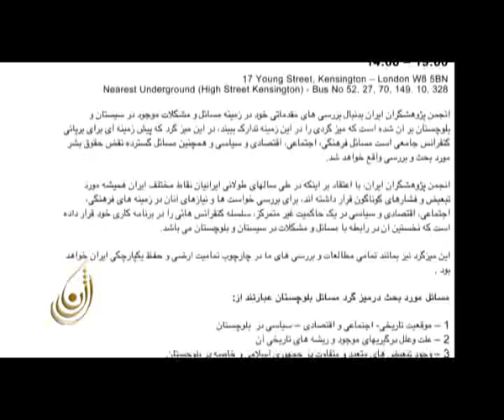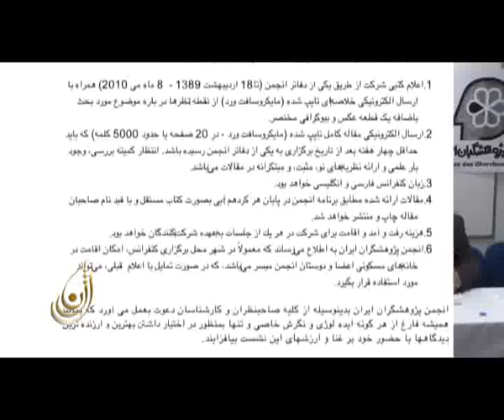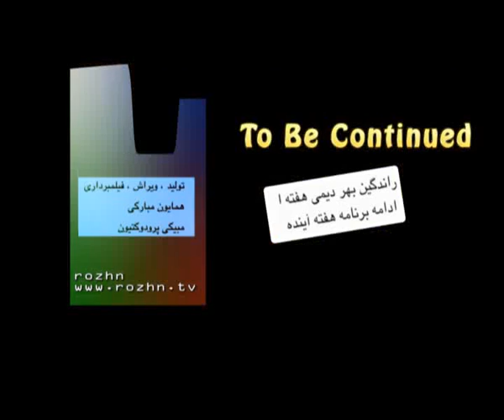west balochistan in London by Homayoon Mobaraki part 2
Part 2

part 1

Speech of Nasser Boledai and Rahim Bandoi

West Balochistan and Iran

Iranina reserchen association on 15 may hold a conference on Iran's "Future of Iran" Balochistan situation and Problems

In this conference Balochistan political, social, economical and human right situation was discussed. This conferece was filmed By Rozhn TV it is presented to you.